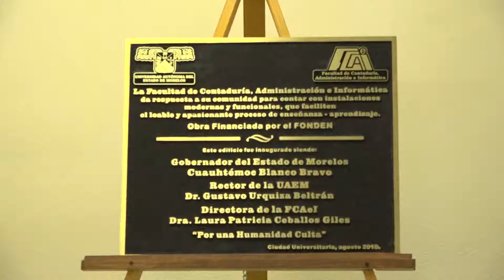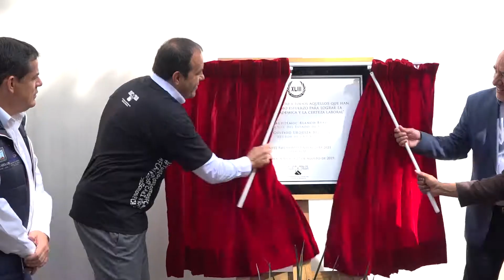Aspectos CBB Inauguración del edificio numero 2 UAEM